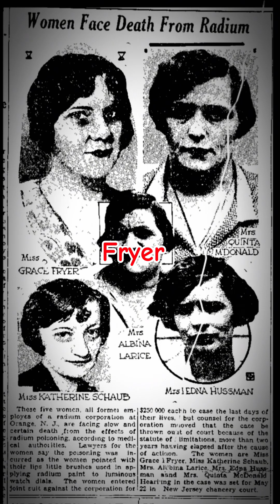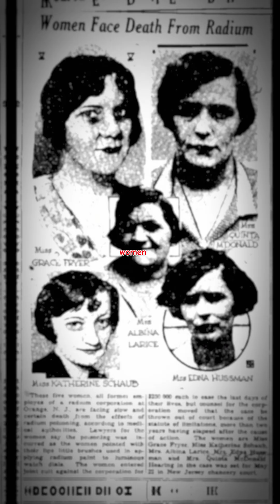Women were told to lick radioactive paint for work. Their bones still glow 100 years later. 💀☢️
In the 1920s, US Radium Corporation hired young women to paint watch dials with radium using the “lip, dip, paint” technique - lick the brush, dip in radium, paint the dial. The company said it was safe while executives wore lead suits. The Radium Girls started glowing in the dark, then their jaws disintegrated. Five women sued and won, but all died within two years. The company kept operating until 1980. Grace Fryer’s bones still glowed when exhumed in the 1980s - radium has a 1,600-year half-life.
Their lawsuit created OSHA and workplace safety laws that protect millions today.